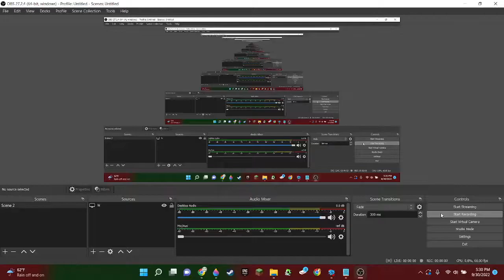Geomatical Nightmare Dupex sprite test!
these are my best 3d sprites